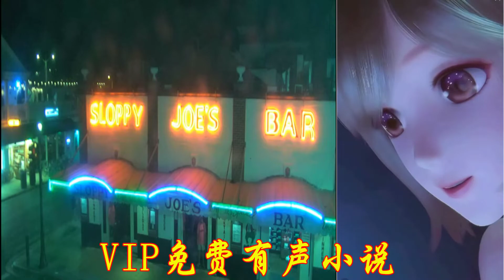《黄泉医馆》都市悬疑&搞笑 | 一种侃侃领衔多人有声剧 有声书小说 第31~40集 | 有声剧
《黄泉医馆》都市悬疑&搞笑 | 一种侃侃领衔多人有声剧 有声书小说 | 有声剧 - 全集
喜马拉雅制作团队

STAFF

版权：掌阅

作者：青椒肉虾

主播：一种侃侃

监制：一种侃侃

策划、审核：自在张三

画本、改编：萌面小兔兔

后 期 总 监：千雪

设计：一口蛋黄酥

制作：叁拾刻度工作室

内容简介

农历七月十五，百鬼夜行，生人回避。临江路上一家不起眼的医馆却是四门大开，百无禁忌。房檐之上挂有鎏金牌匾，上书四个大字“黄泉医馆”。
有声书小说,
有声书《少年歌行风花雪月篇》,
有声书 武侠,
有声书 恐怖,
有声书 武神主宰,
有声书 全职,
有声书 名著,
有声书 世界简史,
有声书 app,
有声书 app 推荐,
himalaya 有声书,
kobo 有声书,
priest 有声书,
1q84 有声书,
1984 cc,
退婚后大佬她又美又飒,
有声剧,
爆笑超爽,
最强弃少,
首席医官,
茅山天师张老道播,
推荐,
言情,
悬疑,
都市,
幻想,
武侠,
历史,
女生最爱,
 男生最爱,
阅文集团,
读客图书,
果麦文化,
 中信书院,
博集新媒,
磨铁阅读,
 蓝狮子,
华章图书,
 大剧必听榜,
 会员有声小说,
爆更小说,
 文学名著,
 历史专区,
 国学经典,
小说,
 言情女生,
 都市重生,
悬疑推理,
历史纵横,
 仙侠幻想,
 王牌强档,
有声漫,
出版小说,
历史经典,
宅家听书指南,
 可听可看,
看小说,
新品限免,
会员上新,
上门女婿,
大家都在听,
大家都在追,
豪门恋情,
古风言情,
宫闱宅斗,
免费精选,
传记,
畅销书-限时免费,
三体科幻,
重磅新品,
热门小说,
上门龙婿
至尊龙婿叶辰萧初然,
瘦子 有聲 書,
eso 有聲 書,
完美 世界 有聲 書,
himalaya 有聲 書,
himalaya,